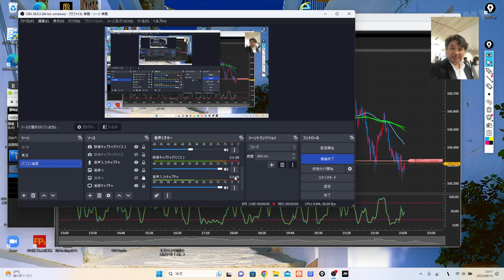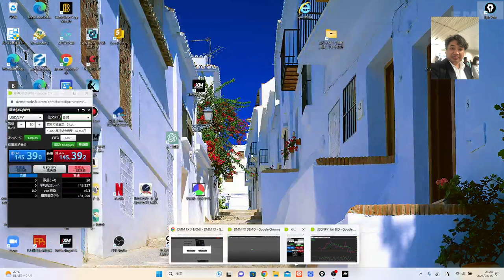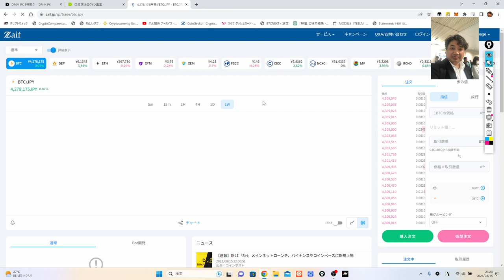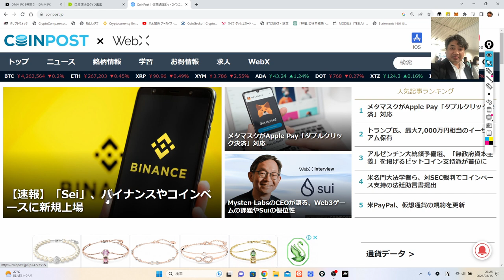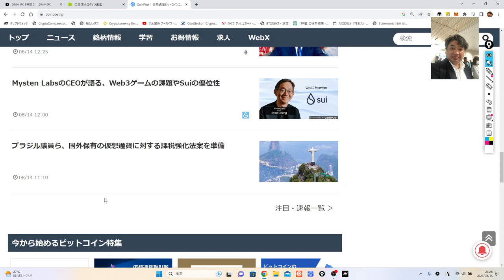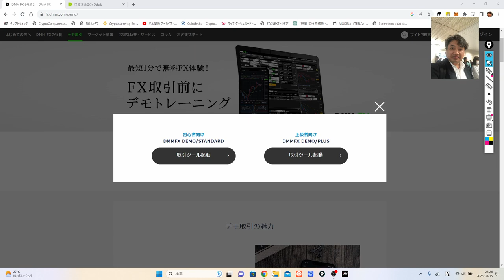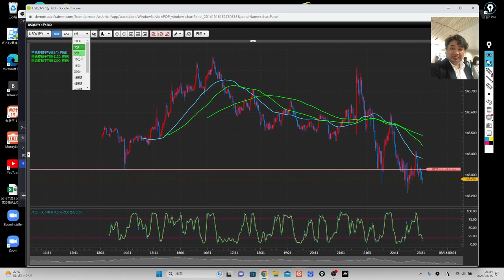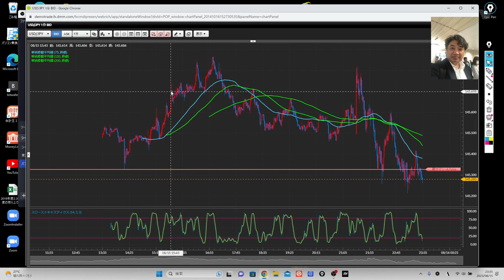ＦＸで億万長者になろうよ！